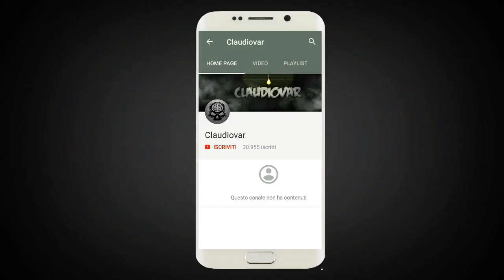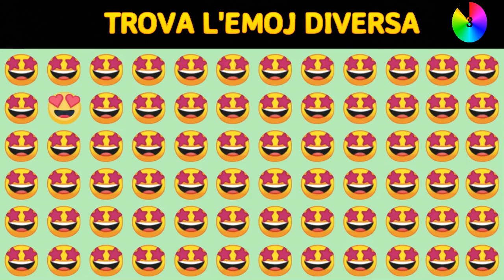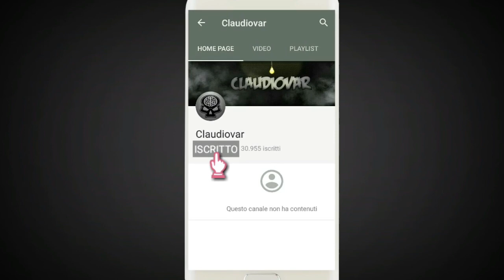RIESCI a TROVARE L'EMOJ DIVERSA in 20 SECONDI? (Test Attenzione)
● Server Teamspeak: ts.virtualico.eu